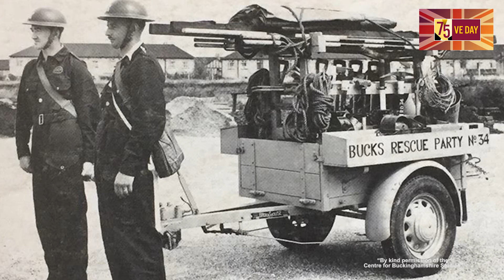VE Day Bucks - Post-WWII Photos & 2 Min Silence Reveille RBL